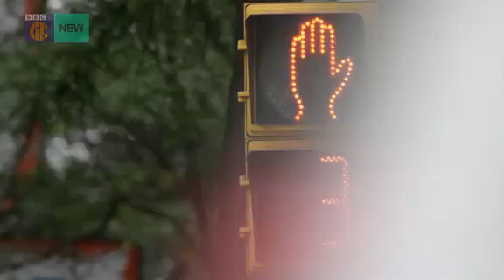The Next Step Season 6 Episode 12